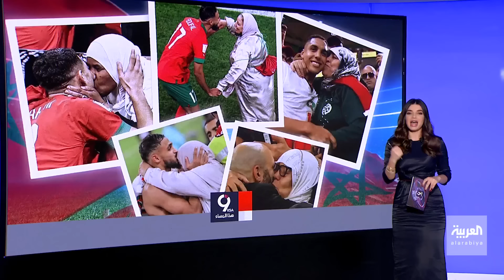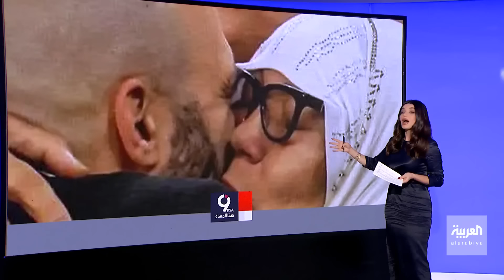التاسعة هذا المساء | أمهات لاعبي منتخب المغرب يخطفن الأنظار في المونديال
"بر الوالدين".. أمهات لاعبي منتخب المغرب يخطفن الأنظار في مدرجات